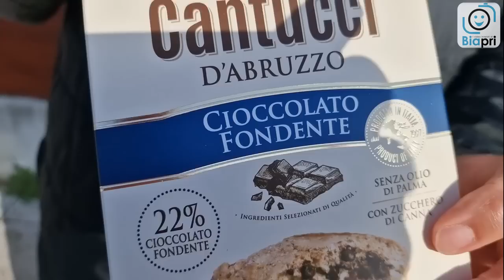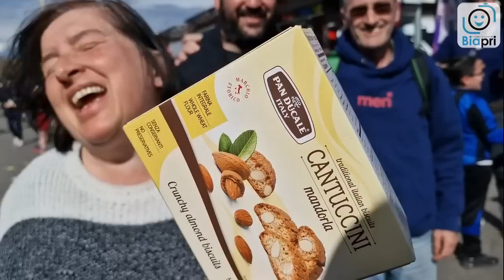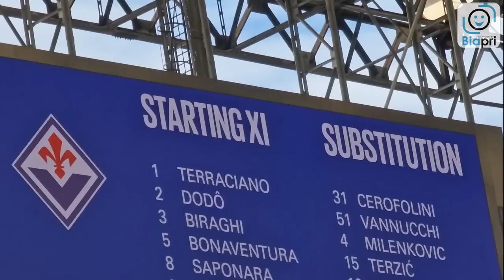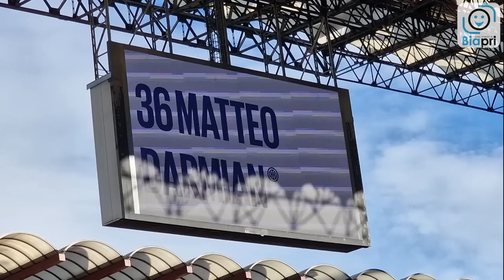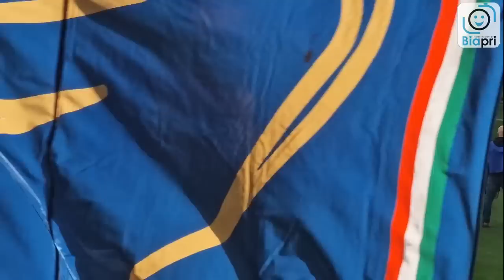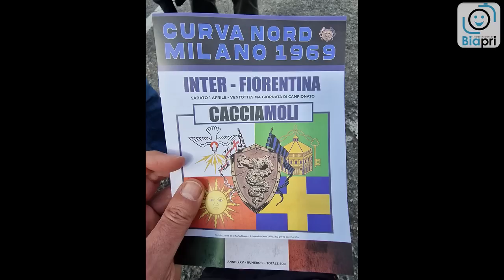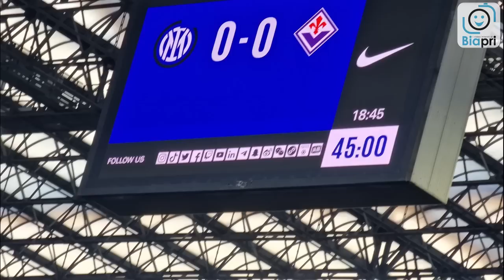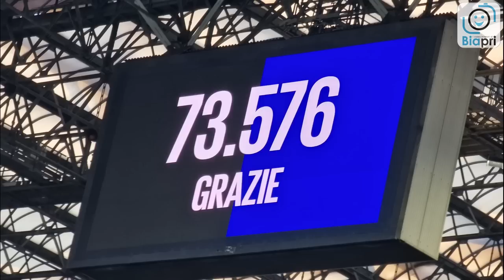1.4.2023 INTER-FIORENTINA 0-1 **S.O.S. ...LA BARCA STA AFFONDANDO!!** (Video Biapri)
Stadio G.Meazza (Milano)
Serie A 2022/23 XXVIII giornata
INTER-FIORENTINA 0-1

Videoracconto di una trasferta da Roma a Milano per tifare Inter, incontroi con tante belle persone al Gate 8 e poi. il dolore della decima sconfitta in campionato.
Noi tifosi interisti non ci meritiamo questo!
Nel video anche le foto di tutti gli striscioni Inter Club presenti al Meazza